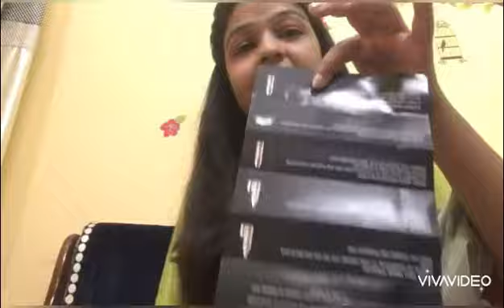COLORBAR FRESH START WATER CLEANSER/HONEST REVIEW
COLORBAR FRESH START WATER CLEANSER

It is lightweight cleansing water that helps you melt away all traces of impurities and makeup in one refreshing step. suitable for even the most fragile skin types. ideal for on-the-go cleansing and a quick evening cleaning routine.